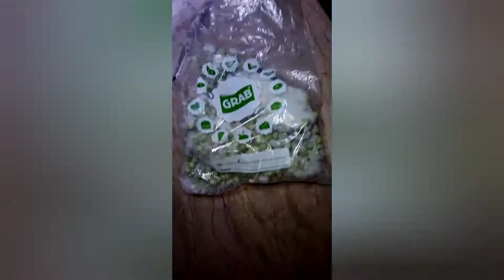jis ka intazar tha wo a gaya /Mix Vegetable Recipe/ aata gondana itna asan /How To Store Vegetables